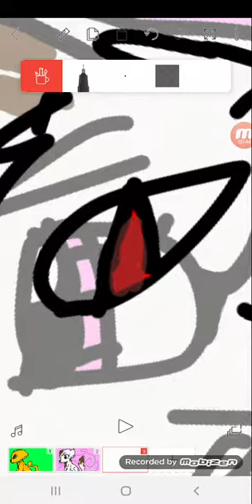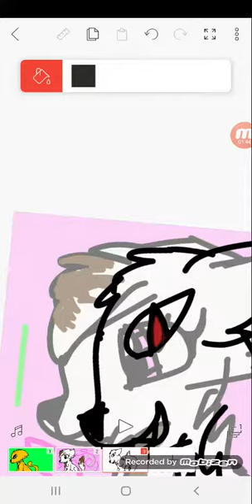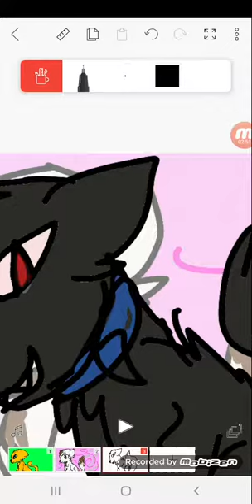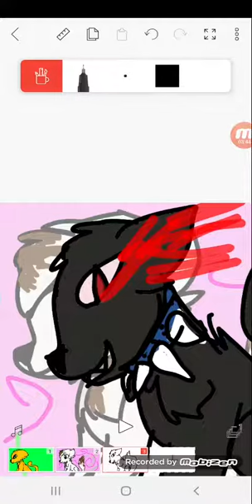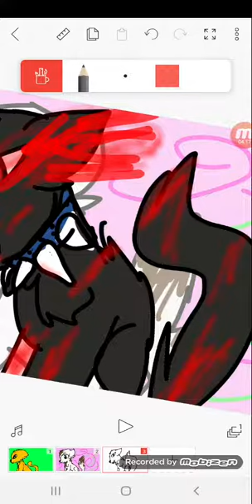18 de julio de 2019